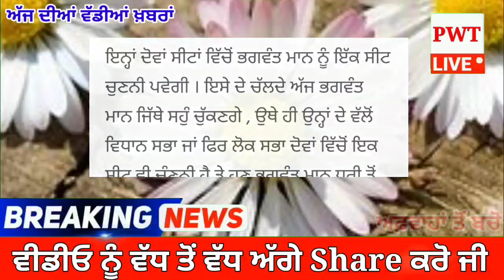ਪੰਜਾਬ ਦਾ ਮੁੱਖ ਮੰਤਰੀ ਬਣਨ ਤੋਂ ਪਹਿਲਾ ਭਗਵੰਤ ਮਾਨ ਨੂੰ ਕਰਨਾ ਪਵੇਗਾ ਇਹ ਕੰਮ – ਤਾਜਾ ਵੱਡੀ ਖਬਰ